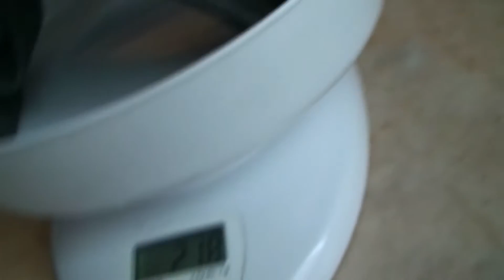22 03 2014 CICLISMO TEST GP 4000 S 25 MM GIRO DI VENEZIA 81ESIMA TAPPA FUSINA MALCONTENTA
with my wheels VUELTA SUPERLITE 12 + 16, CONTINENTAL GP 4000 S 25 MM (26,92MM) WITH LATEX VITTORIA

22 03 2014 CICLISMO GIRO DI VENEZIA 81ESIMA TAPPA FUSINA MALCONTENTA TOUR VENICE 81 TH STAGE